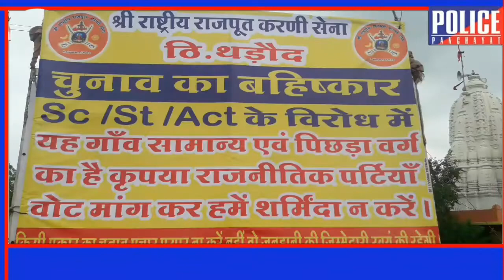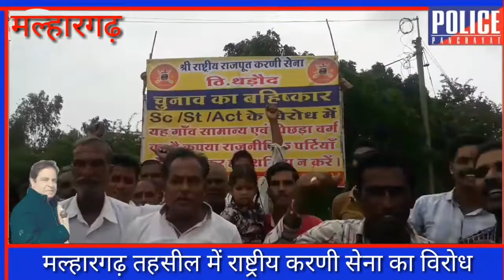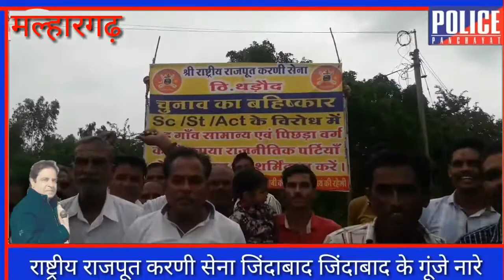मल्हारगढ़ तहसील ठि थडोद में राष्ट्रीय राजपूत करणी सेना जिंदाबाद जिंदाबाद के गूंज उठे नारे